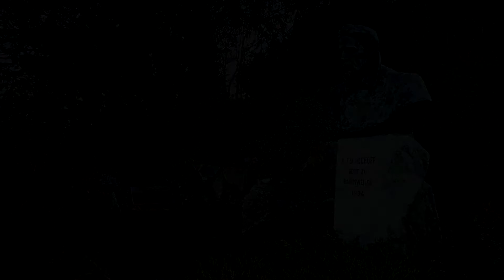Иван Евсеенко - Баденвайлер